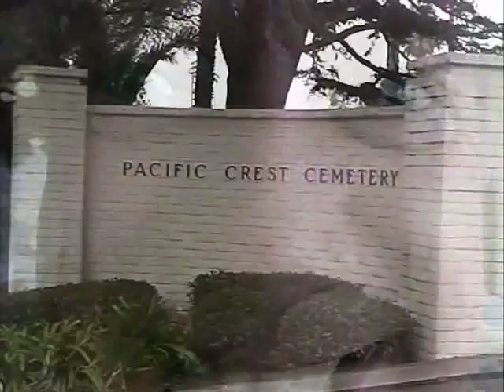Post Mortem 4 Xmas special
Speaking ill of the dead, no big deal